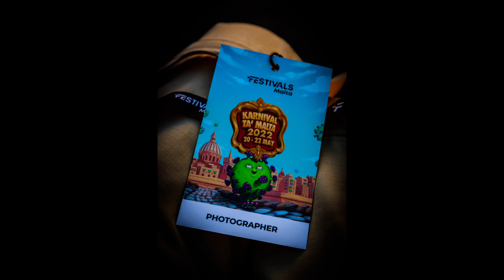Karnival ta' Malta 2022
Karnival ta' Malta 2022 pics shot by me
May 20-22, 2022 in Valletta, Malta

Equipment:
Canon EOS RP
24/105mm lens

All pics edited in Lightroom, no photoshop used.

If you would like to order digital prints, framed art prints, or other products, please take note of the time stamp in the video, and send me a message on whatsapp at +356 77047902, or contact me through FB as I hold all originals in UHD raw format.